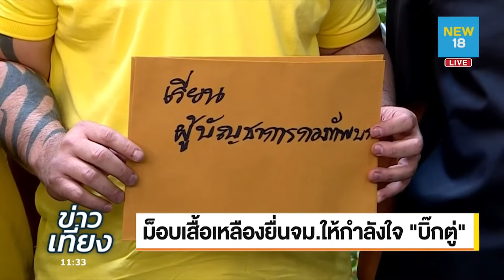ม็อบเสื้อเหลืองยื่น จม. ให้กำลังใจ "บิ๊กตู่" | NEW18